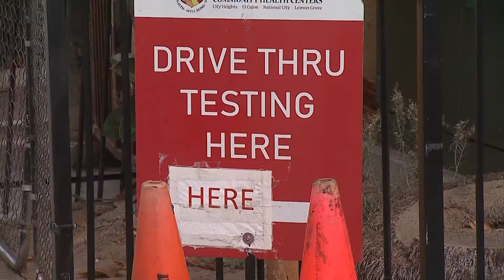City Heights Health Center Prepares To Help Patients Survive COVID-19 At Home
As COVID-19 numbers rise across the county, a community health center in City Heights is trying to help those infected to navigate the deadly virus.